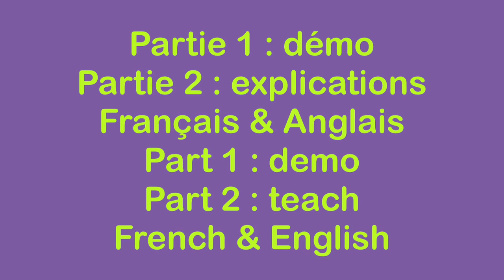Stuck On You Line Dance (Dance & Teach / Démo & explications / French & English)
Stuck On You, 48C / 4W, 2 Restarts, choreo: Katarina Sherrina (INA) & Abadi Haria (INA), music: Stuck On You - Elvis Presley, June - Juin 2021.
0:00 Intro & Demo
2:29 Teach in French / Explications en français
8:36 Teach in English